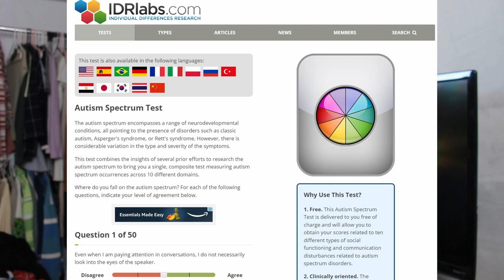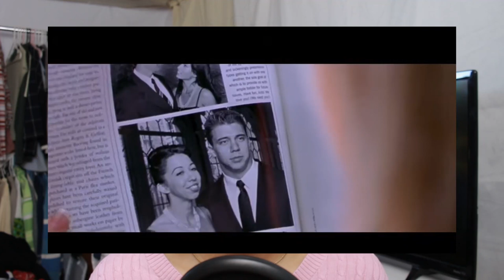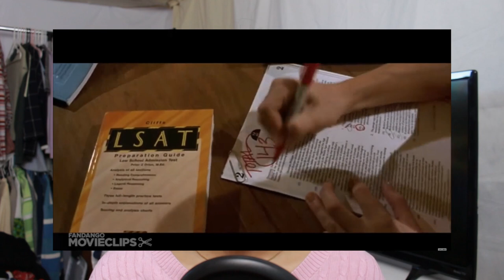Is Elle Woods Autistic? | Episode 8 | Camera Rolling Podcast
In this episode, I discuss whether I think Elle Woods from Legally Blonde is autistic or not.